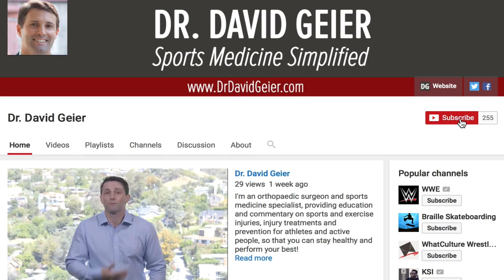Fear of reinjury after ACL surgery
We are looking for 5 patients with knee pain who want to get significantly better in the next 30 days. Click this link to let me know you're interested and learn more.

While orthopedic surgeons generally expect athletes and active people to return to their same level of performance after ACL reconstruction surgery, it is by no means guaranteed. In fact, many studies show return-to-sports rates at 12 months after surgery around 66%. Why do one-third struggle to play after these surgeries?

One of the biggest reasons athletes give for not returning to sports is fear of reinjury.

ACL injuries are very traumatic events. Some athletes describe the events as feeling like their knee exploded. It swells up like a basketball. They hurt when they try to put weight on it. Then they undergo surgery and months and months of physical therapy to recovery.

Then they start the process of trying to get back on the court or field. They have to learn to trust their knee again. For some athletes, from the youth to pro levels, it can be hard to avoid thinking about that initial injury.

How can we recognize an athlete worried about suffering a second injury? Or if you play sports, how can you overcome a fear that you will get hurt again?